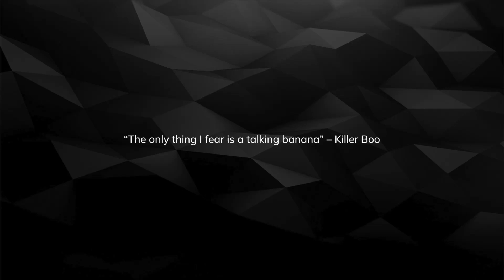Hello Darkness – Highlights // Ghost Recon Wildlands Ghost War PvP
🎮 Xbox gamer since 2001
🪖 Ghost Recon PvP since 2004
🐶 My gaming buddy is called Woof!
🔴 We live streaming pretty much every day